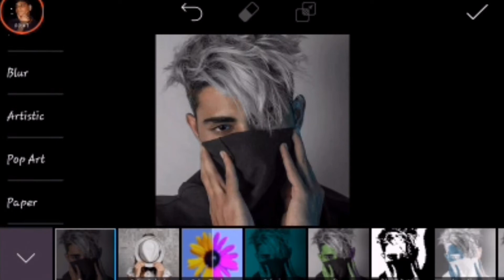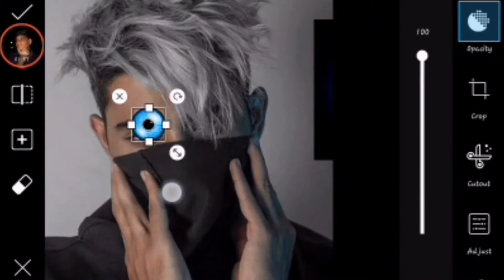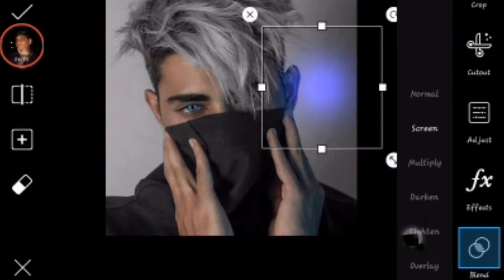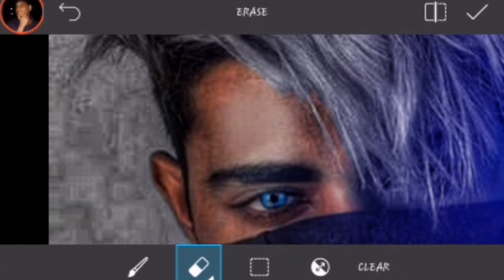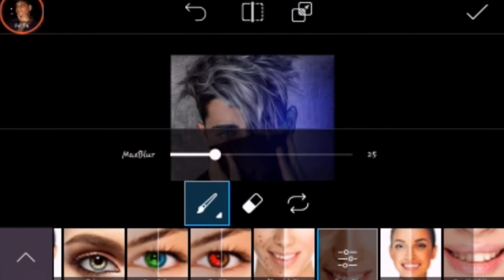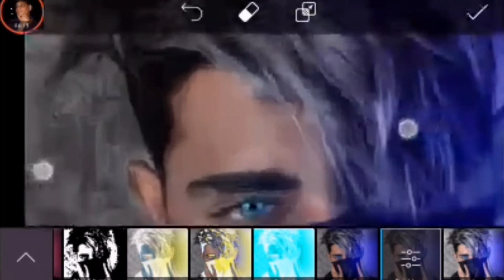Danish Zehen Hair Colour On Picsart | TQ EDITZ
hey guyz today my new video new tricks

picsart editing
picsart tricks
picsart best editing
picsart cartoon
picsart app
picsart android
burst effect
Face explosion
Explosion de cara
picsart
smoke dispersion
smoke
smoke color
head explosión
EmonAnks PicsArt
picsart photo studio
photoshop
manipulation tutorial
picsart tutorial
picsart Manipulation
picsart editing tutorial
tutorial picsart
Disintegration tutorial
Explosion Tutorial
picsart app,
picsart android,
picsart all,
picsart animation,
picsart art,
picsart background,
picsart blur,
picsart cartoon,
picsart clipart,
picsart cartoon tutorial,
picsart collage,
picsart creative,
picsart crack,
picsart disintegration,
picsart dslr,
picsart dispersion,
picsart drawing,
picsart download,
picsart effects,
picsart editor,
picsart face,
picsart fire,
picsart font,
picsart full apk,
picsart guru,
picsart guide,
picsart galaxy,
picsart girl,
picsart gif,
picsart gun,
picsart glow,
picsart ghost,
picsart hack,
picsart hair,
picsart hdr,
picsart hd,
picsart hindi,
picsart hairstyle,
picsart iphone,
picsart ios,
picsart instagram,
picsart ideas,
picsart ironman,
picsart icon,
picsart joker,
picsart japan,
picsart kabir khan,
picsart kabeer,
picsart kids,
picsart kpop,
picsart kpop edit,
picsart khmer,
picsart keren,
picsart kad raya,
picsart logo,
picsart light,
picsart layers,
picsart lens,
picsart levitation,
picsart latest,
picsart manipulation,
picsart manipulation tutorial,
picsart mobile,
picsart manipulation tutorial dream boy,
picsart mod,
picsart mask,
picsart new editing,
picsart new,
picsart new version,
picsart name,
picsart oil,
picsart online,
picsart official,
picsart overlay,
picsart photo,
picsart png,
picsart pc,
picsart quotes,
picsart rain effect,
picsart raven,
picsart rcd,
picsart review,
picsart remove background,
picsart retouching,
picsart robot,
picsart road,
picsart smoke effect,
picsart studio,
picsart shadow,
picsart smoke,
picsart selfie,
picsart smudge,
picsart tricks,
picsart tutorial android,
picsart text,
picsart tips,
picsart terminator,
picsart use,
picsart unlock
PicsArt redigering handleiding
picsart Access
Picsart edição tutorial
PicsArt editing esercitazione
Tutoriel d'édition de picsart
Picsart Bearbeitung Tutorial
picsart編集チュートリアル
picsart編輯教程
picsart تحرير البرنامج التعليمي
danish zehen,
danish zehen - lifestyle,